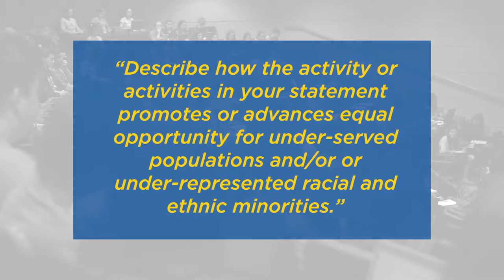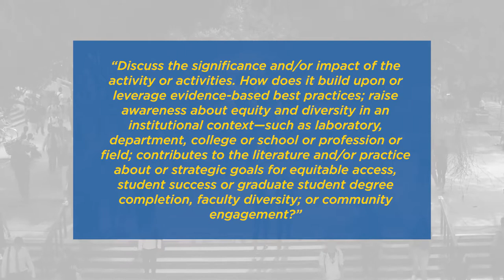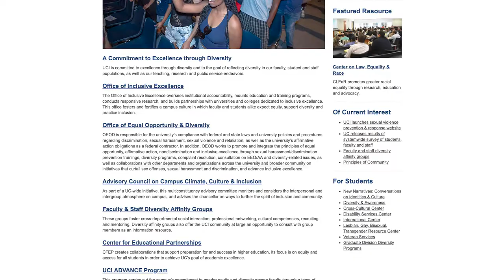UC Irvine: Contributions to Diversity with Vice Chancellor Douglas Haynes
Vice Chancellor for Equity, Diversity, and Inclusion Douglas Haynes discusses the contributions to diversity statement on faculty applications.